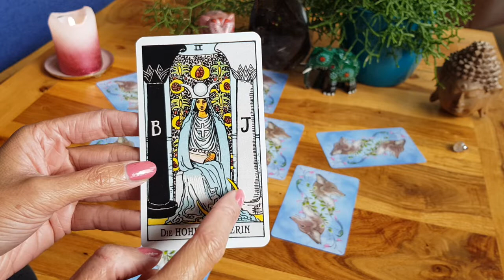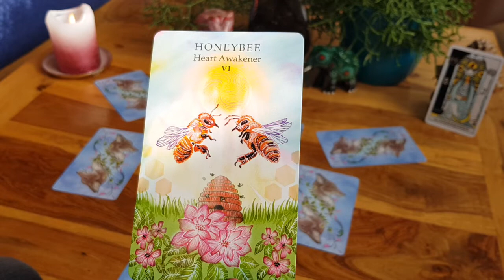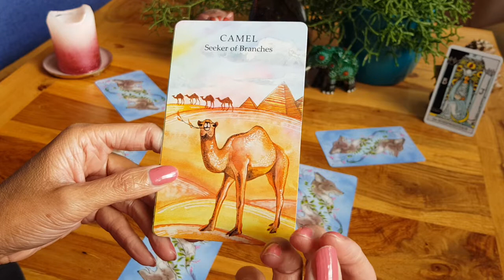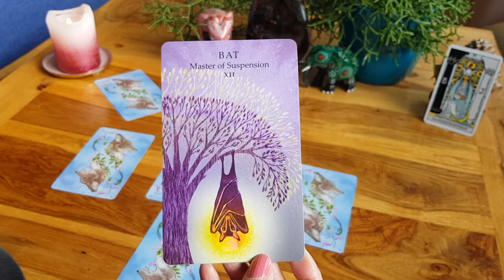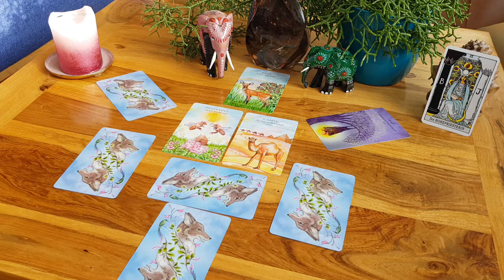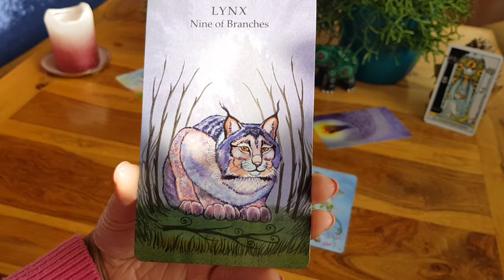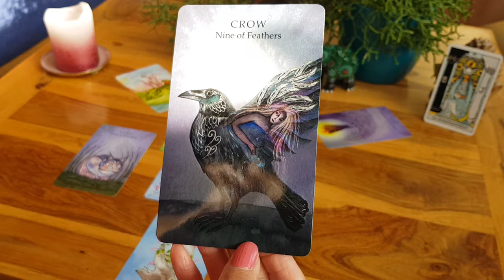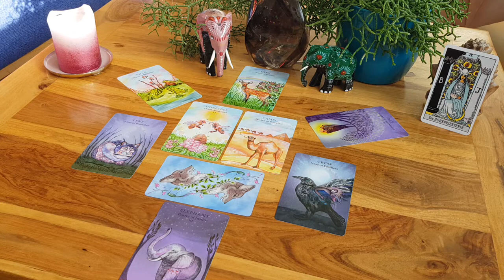Das Geheimnis der Hohepriesterin - erkenne den Wert der wahren Liebe 27.01.2022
Karten:
Animal Wisdom Tarot